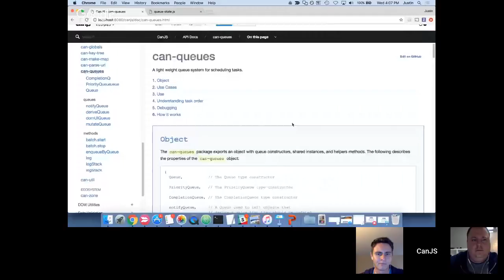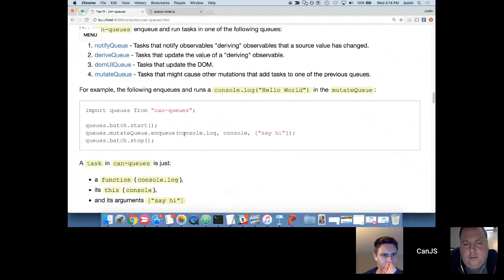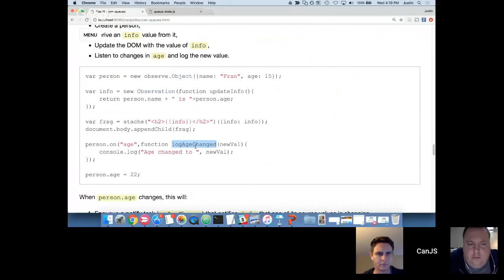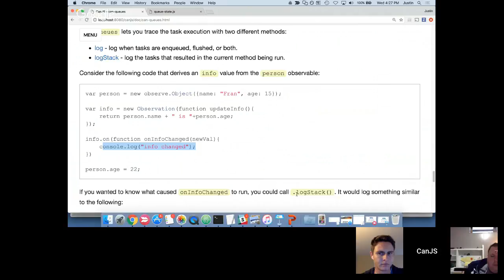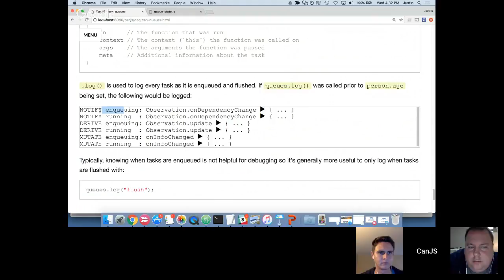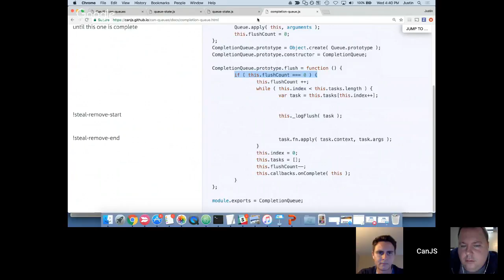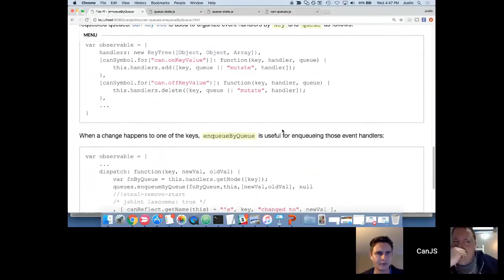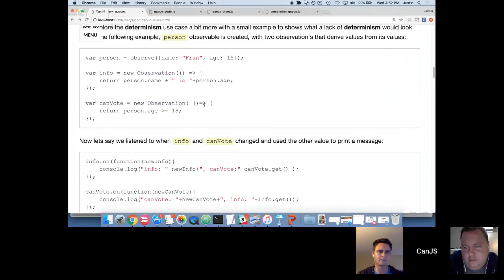How it works: can-queues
In this video we will go over CanJS's task queueing system - can-queues.  We'll cover it's purpose, how to use it, and how it was built.